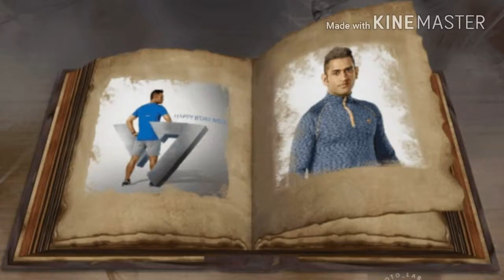ms dhoni birthday fans made